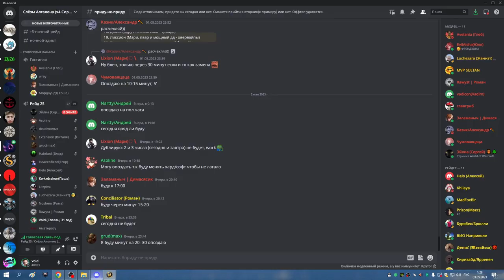2я часть ЦЛК 25гер ТРАИ ПРОФА И КИЛЛ МИШКА РПАЛ 03 05 23